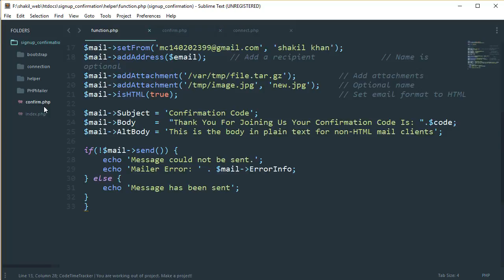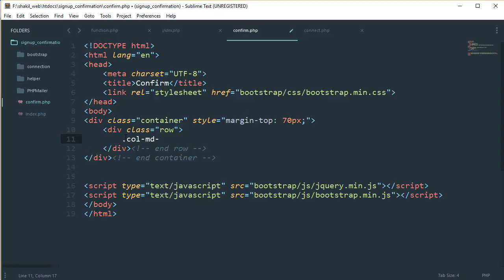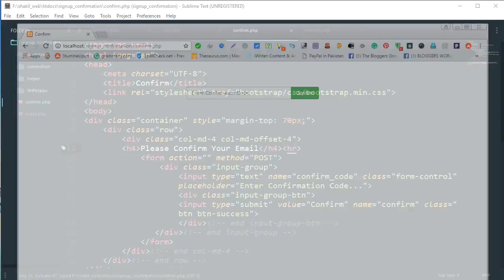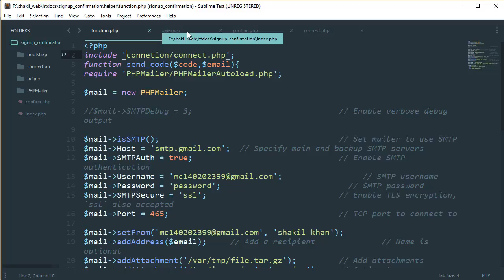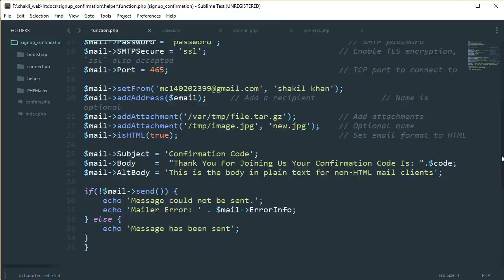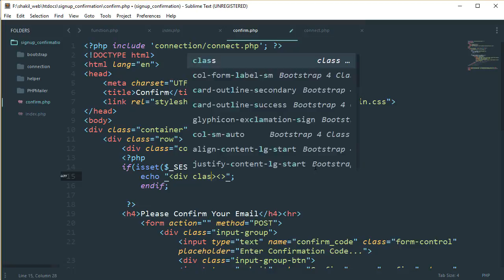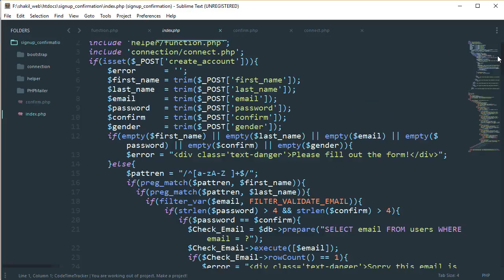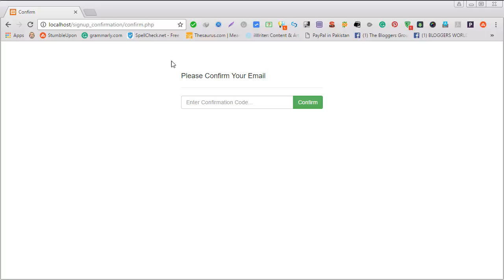(17/26) PHP PDO Signup Form With Verification Email Confirmation Form In Urdu/Hindi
php pdo signup form with verification form videos series in this part of the video we create confirmation form there user will confirm his email, i mean user will enter confirmation code and confirm his email.